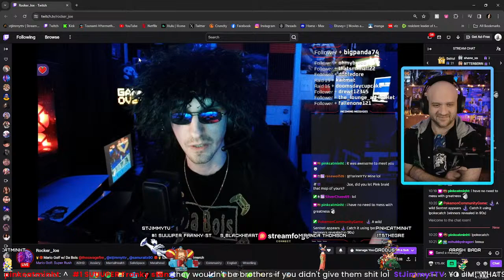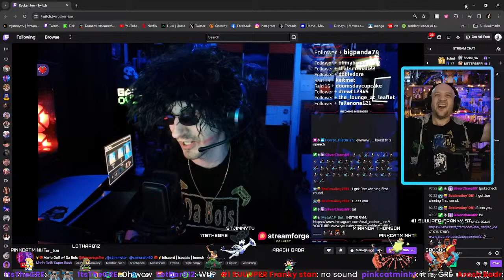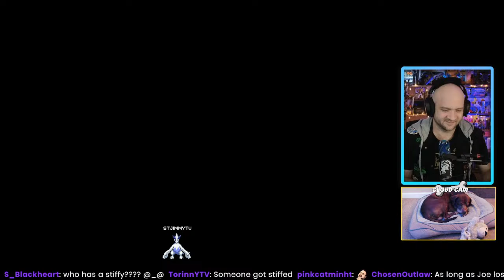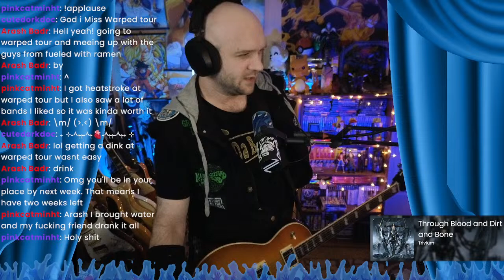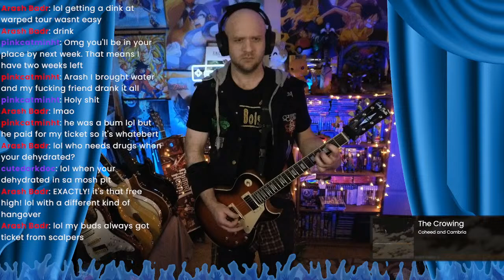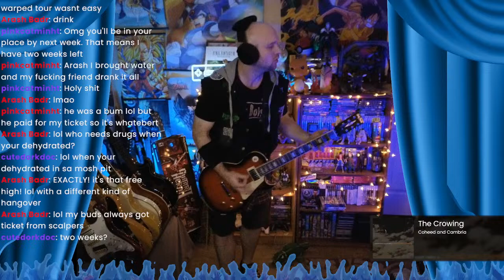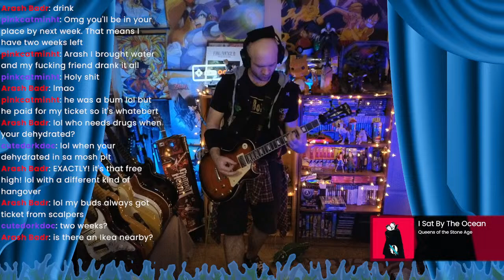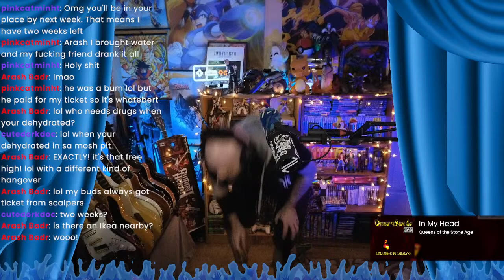DA BOIS ARE BACK IN Mario Golf!!!!!!!!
Tonight we play Mario Golf!!! hopefully our friendship will be intact by the end of thiS!  Rocker_Joe, The_Savage_Fire, and last bust certainly not least SamuraiT-X! I play games with these guys and its always Fun and My favorite Chaos! mwuahahah! Hope to see you guys there!

I will leave links to my brothers socials please check them out they are phenomenal dudes!
  I am a variety video game channel Rpg's, Party games, Playing music and story games!!! No backseat gaming please! come chat and hang out! follow me on other platforms!

1tb sd card

these links are no extra cost it just shows that you used my link to get the item!

Rocker_joe: Twitch:

 / rocker_joe
  YT(Even though its retired I gotta show love):

 / thesavagefire

 / samuraitx90

I wouldn't be here as a streamer if it weren't for these dudes and accepting me in their community!